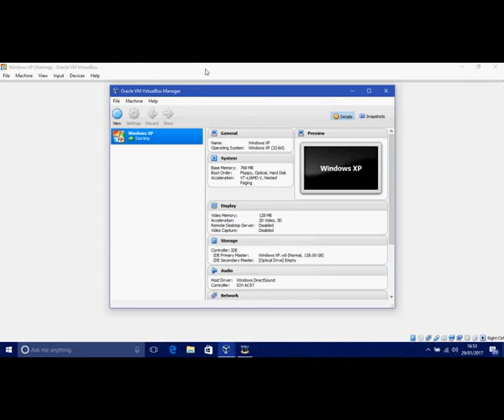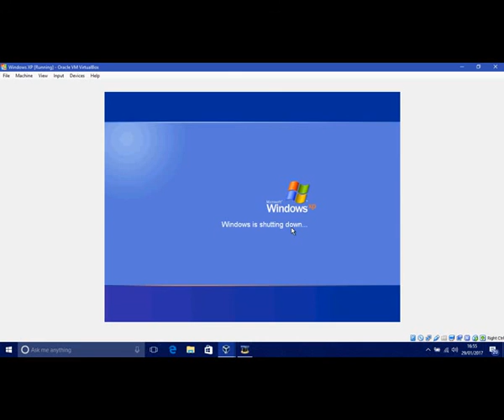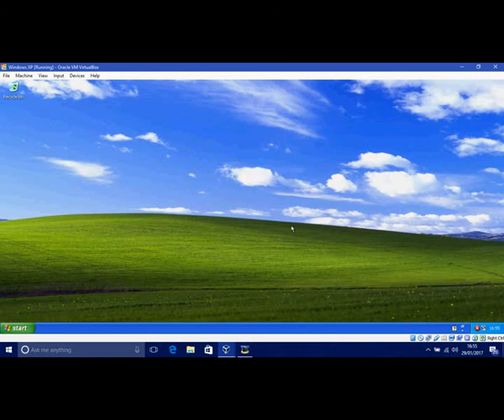VirtualBox | Install Guest Additions & DirectX Support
Quick tutorial on how to install the Guest Additions and DirectX support onto your virtual machine in VirtualBox. This adds support for playing games, higher screen resolutions and scaling, and copying/pasting text between host and guest OS.